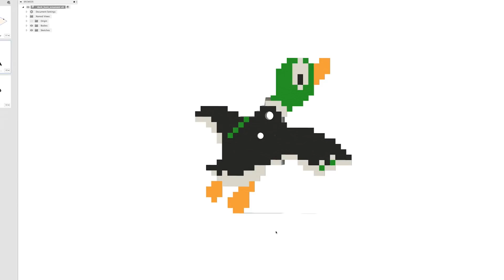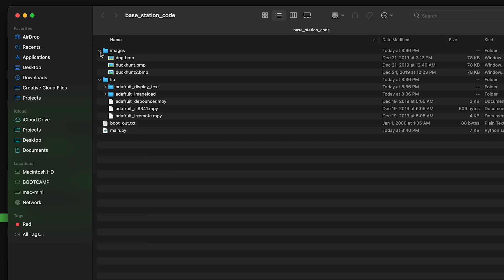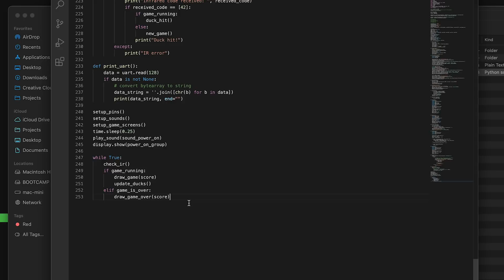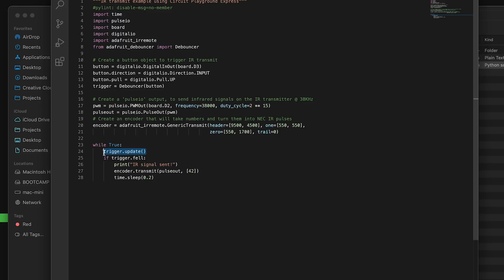Playable Duck Hunt Ornaments: How to make your own!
Blog post with all the parts you need to do this project yourself